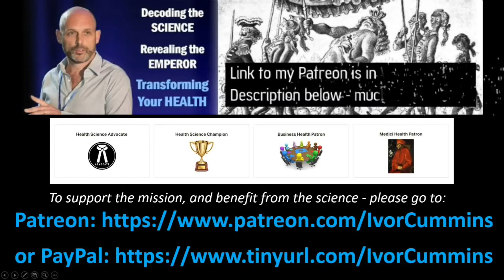OMG Im Speechless! Unbelievable Mainstream News from Spain UNREAL!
Sorry for the delay on this. goolag gave me a strike on this on my backup channel, and somehow sided in favor of my appeal, probably because it's from a MSM network in Spain.

Then I got a strike on this channel and couldn't upload it here.

This is approximately 2 months old I'm finding out.

My question is, why did they have so many people in the hospitals when the scamdemic first started?

The evils must have done some heavy spraying over Spain.

Look how the talking heads (EVEN IN SPAIN) stop the doctor from talking, and lie about ALL the deaths they saw.

But the doctor is confusing because I highly doubt that the MSM in Spain wasn't reporting all the fake news back in March, April, May, etc.